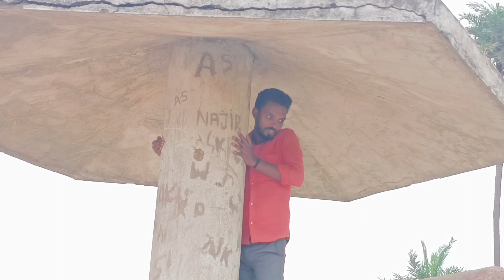अधिका ! Adhika ! Manimeraj Vines ! Comedy Video ! D4dmrteampresents ! D.K. Bhai Ke Comedy ! Saheb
Script:- all team

Cameraman:- saheb khan n

Editor:- dk bhai

Thumbnail:- vikash kumar yadav

Note:• यह वीडियो सिर्फ मनोरंजन के लिए बनाया गया है,इस से किसी भी जाति या धर्म को ठेस पहुंचाना नहीं है

Sony new viral video viral comedy
viral Mani Miraj video apna video viral kaise karen Bihar ka number Van comedian Mani Miraj video funny comedy video
comedy video d4dmr  comedy film
Arif Raja blogs Munna Michael blocks
KD bunty block
Mani Mera jivan new video cricket 2
desi cricket 2 Mani Miraj v

comedy viral Mani Meraj

new comedy viral video
Mani Meraj ka viral video
apna video viral kaise karen
Mani Meraj dance video
Mani Miraj rails video
reels comedy video Mani Miraj
comedy video

dance viral video Mani Miraj dance comedy video
funny money Miraj video
Mani Miraj funny video
Mani Meraj new video cricket 2
desi cricket 2 Mani Miraj video

new comedy video Mani meraj vines
desi cricket video
funny video Mani Meraj
comedy video
comedy rules